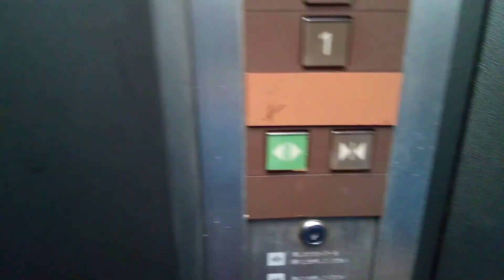三菱エレベーター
ルヴォワール自遊館にあります。まだ未更新のままで運転しています。機種は後期エレペットアドバンスvです。
メーカー:三菱
設置年:1989年
定員:9名
積載:600kg
キャンセル機能:なし
アナウンス:なし
戸閉ブザー:なし
到着ベル音:なし
ボタン確認音:なし
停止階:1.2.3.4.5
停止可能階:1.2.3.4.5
管理会社:エヒメエレベータサービス
撮影:NEC LAVE Tab E 8HD1 PC-TE508BAW (2022年4月24日撮影)